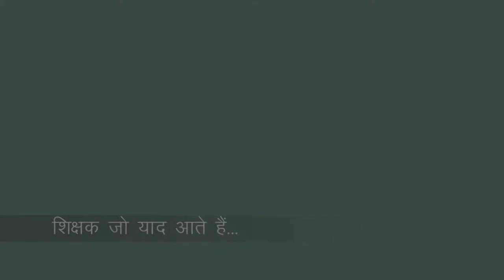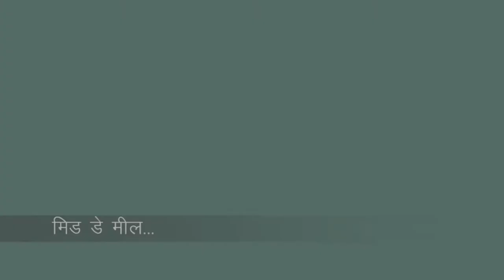Talsa Ram Meena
Govt. Upper Primary School, Dhanga (Pindwara), District Sirohi, Rajasthan.
Teacher since 2005. Teaches Hindi and English, Upper Primary classes.

Selected for the 'Better Educational Practices Programme 2010', a collaborative initiative of the Council of Elementary Education, Rajasthan and Azim Premji Foundation, Rajasthan.